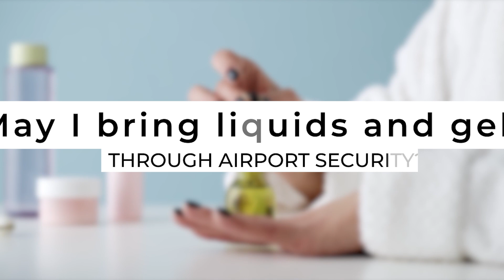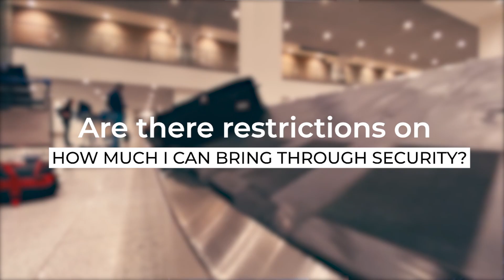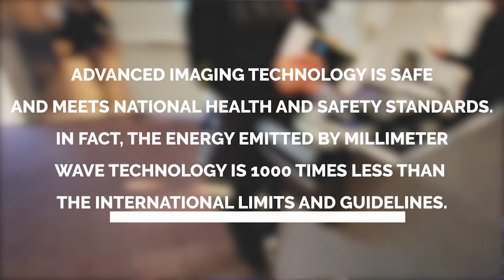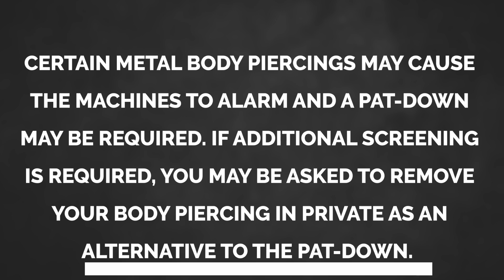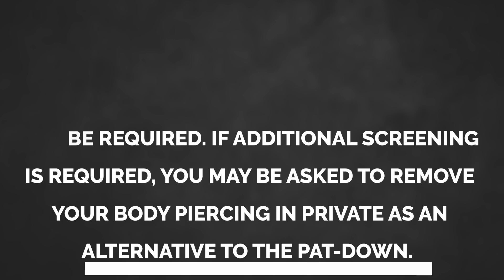AIRPORT SECURITY in 2024 | (New TSA rules you'll regret ignoring)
TOP TSA Airport Security Questions Answered.

Is it your first time traveling or has it been a while since you have gone through TSA Airport Security? You might be wondering things like what can I bring through airport security and are there any new restrictions in 2024 that you need to know about.  This video walks through 12 of the most common TSA airport security questions asked by travelers flying both internationally and domestically.

00:00 Your TOP TSA airport security questions answered
00:23 Can I bring liquids and gels through airport security?
01:07 Can I pour  liquids into unmarked, travel size containers?
01:26 Can I bring food and drinks through airport security?
02:06 Can I bring alcohol purchased from duty free through airport security?
02:19 Can I bring powders through security?
02:44 is there a restrictions on how much I can bring through security?
03:19 Can I bring tweezers, razors, or scissors on the plane?
03:46 Can I bring electronic items through security and on the plane?
04:27 Can I take my pet dog or cat through security?
05:09 Is the scanner safe and do I have to go through it?
05:47 Should I remove my body piercings before TSA airport security?
06:23 What type of shoes should you wear through airport security?
06:44 Ask TSA Facebook page [what can I bring through airport security?]

// ABOUT

Hey there, I'm Megan and I've spent 5+ years living and working from over 50 countries around the world. I'm on a mission to prove that anyone (even you!) can do it too.

Portable Professional is a youtube channel full of actionable tips and guides to travel, live and work from anywhere in the world. Serving seasoned digital nomads and first-time travelers alike,  it's the ultimate resource to hack the travel lifestyle.